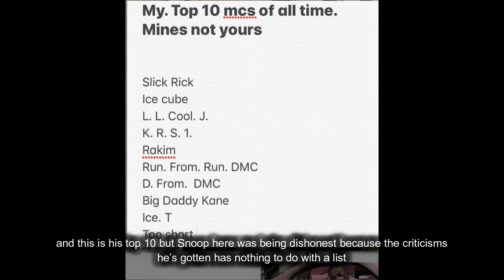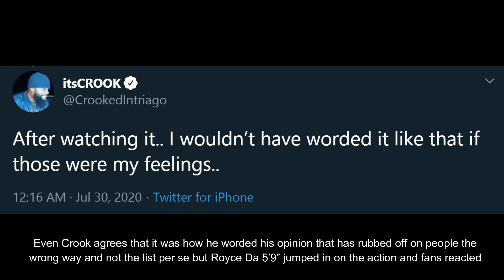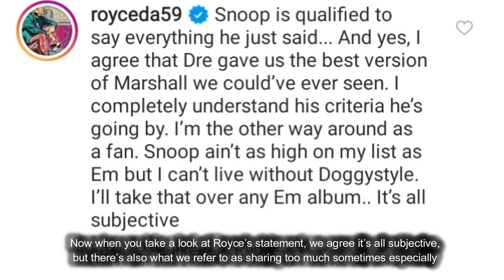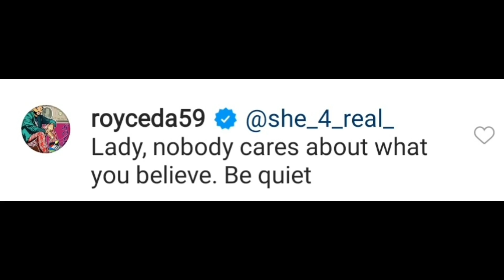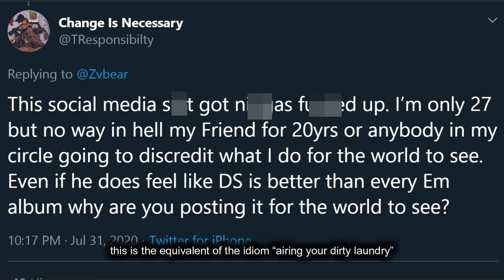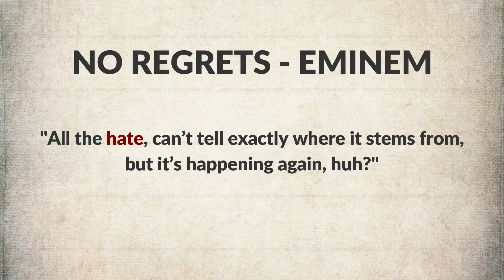Royce Da 5’9” Backs Snoop Dogg’s Eminem Comments Adding More That Has Left Fans Divided